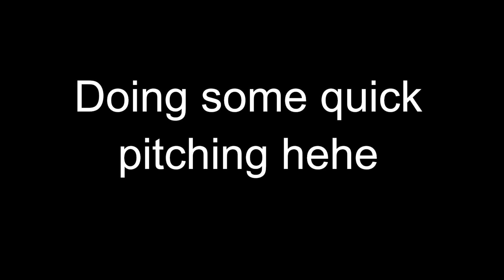“Lift small, bunt the ball.” -Eric Sim | Baseball Clash: Bunt Only